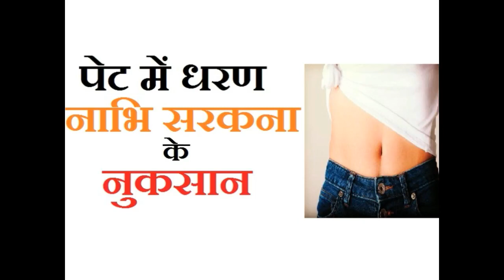पेट की धरण या नाभि खिसकना के लक्षण, नुकसान, खतरे | Navel displacement Side effects in Hindi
Pet ki dharan ya nabhi khisakna ya nabhi digna ki samasya hone ke lakshan ya nuksan kya hote hain? Pet me oopar, niche, baye ya daye dharan hone ki pehchan ke sanket ya lakshan kya hote hai aur dharan padne se konse rog ho sakte hain? आदमी और औरत की धरण में क्या अंतर होता है? जानिये पेट में धरण के खतरे क्या होते हैं?
Nabhi ki skin se 7 centimeter neeche ek andakaar gola paya jata hai jaha se 72864 tantrikaein  (nerves) aapki poori body me faili hoti hain. Yeh gola ek tissue se juda rehta hai is gole ko apne sathan par yani beecho beech banaye rakhta hai.  Par kayi karno se ise tissue mein khichaav (pull) ho jata hai or gola apne sathan se hat jata hai ise pet me dharan ana, nabhi digna, nabhi sarakna, dharan, nabhi utarna,  dharan chadna, nabhi khisakna  aadi namo se jana jata hai. English में नाभि सरकना या पेट की धरण को navel displacement कहते हैं|
पेट की धरण का इलाज और उपाय के बारे में विडियो